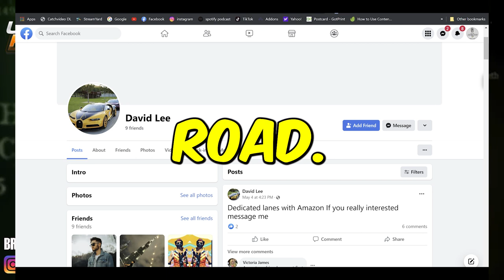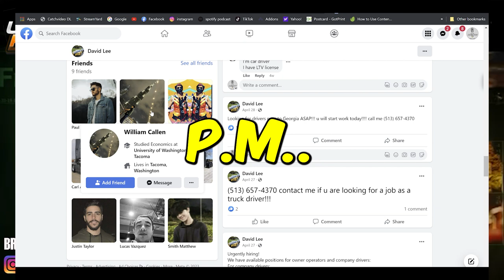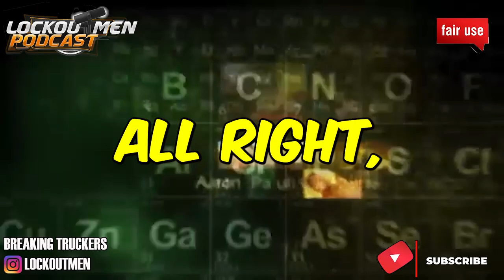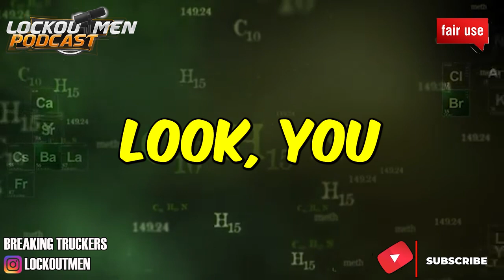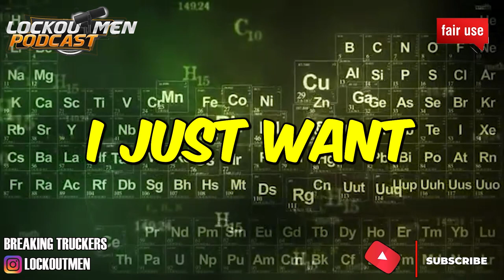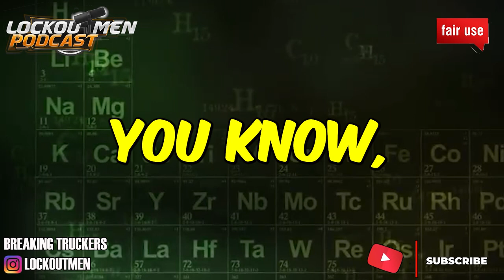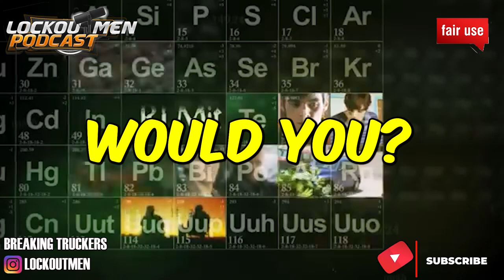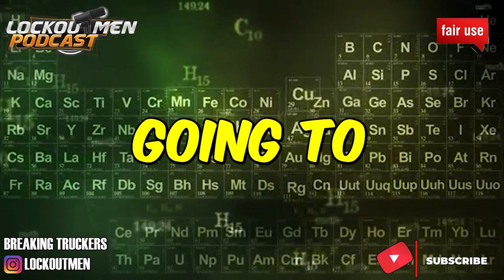WHO IS DAVID LEE FROM ROAD FREIGHTS? | The Recruiter Call Channel ☎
In Today’s Episode: WHO IS DAVID LEE FROM ROAD FRIGHTS?  Is this a real trucking company tho?

If you enjoyed this video, please...